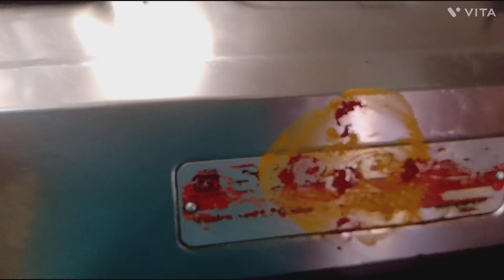Bangalore లో మా ఇంటి‌ శ్రీ రామ నవమి పండుగ